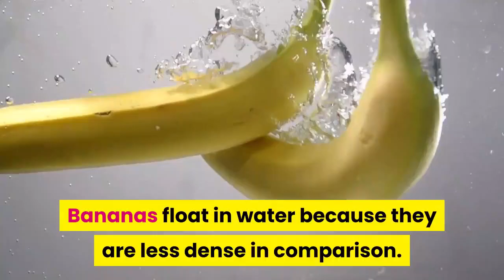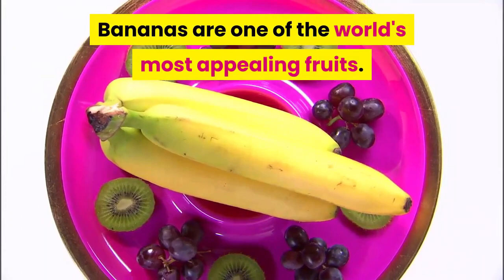Health Benefits Of Banana